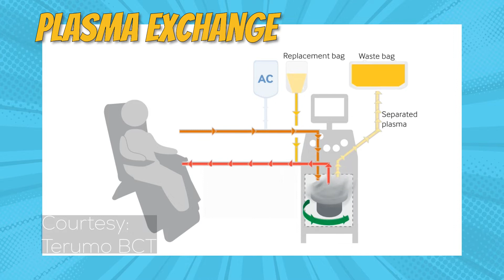210 Blood Donors and OneBlood Nurses Help Save Woman’s Life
Patient Reunites with Nurses Who Never Left Her Side

(St. Petersburg, Florida – May, 11 2022) “I feel like a medical miracle”, said Jenny Ledward. The Tampa Bay woman was diagnosed with a rare blood disorder called, Thrombotic Thrombocytopenic Purpura (TTP). The condition causes blood clots to form in a person’s blood vessels, blocking blood flow.

“My platelets were incredibly low and a lot of my red blood cells had been destroyed. If I didn’t get treatment quickly, I could have died”, said Ledward. The treatment Jenny desperately needed was a plasma exchange. The specialized procedure is performed by trained OneBlood Nurses.

A plasma exchange is a fascinating procedure where Jenny’s plasma was separated and removed from her blood through a machine, and replaced with healthy plasma from blood donors.

· Every day for 21 days in a row, a OneBlood Nurse arrived at Jenny’s bedside to perform the plasma exchange.

· Each procedure required approximately 10 units of donor plasma.

· Each unit of plasma came from a different donor.

· At the end of the 21 days, Jenny received plasma from 210 blood donors.

“It saved my life. If it had not been for all those blood donors, I probably wouldn’t be here. My kids wouldn’t have a mom”, said Ledward.

OneBlood has more than 30 Nurses who are staffed around-the-clock. They travel to hospitals throughout Florida providing specialized transfusions for patients with various blood disorders.

OneBlood Nurse Miranda Sawyer was called-in at midnight to perform Jenny’s first plasma exchange. “It’s an emergency situation and you have to get to the patient. Time is of the essence”, said Sawyer.

A year later, Jenny is in remission and made a stop at OneBlood to thank the team of Nurses who never left her side.

“The Nurses were wonderful. They really helped me in a very caring way through this experience. It was nice to come back and see them and hug them and say thank you. They are all real heroes”, said Ledward.

“The fact that she came here and took the time to say thank you means everything”, said Nurse Sawyer.

“It really took a village to save my life. The nurses were wonderful, the doctors were wonderful, but they wouldn’t have been able to help me if they didn’t have all those blood donors. I am eternally grateful”, said Ledward.